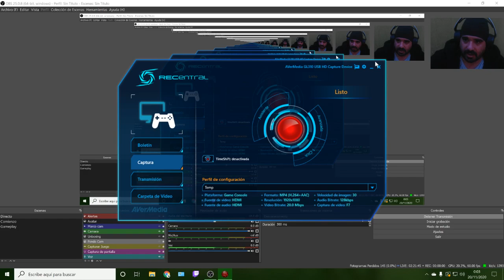UNBOXING RAPIDO DE LA PS5 Y PROBAMOS DEMON´S SOULS | ANTHONIACO